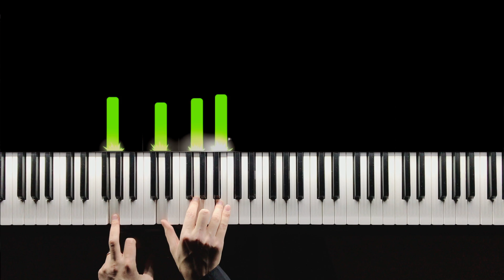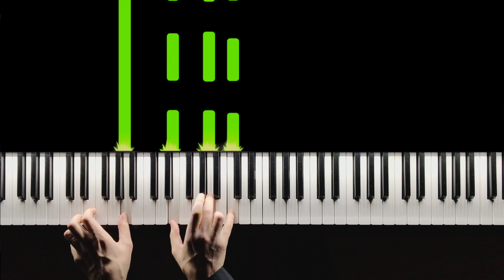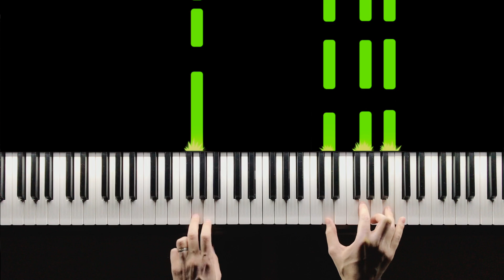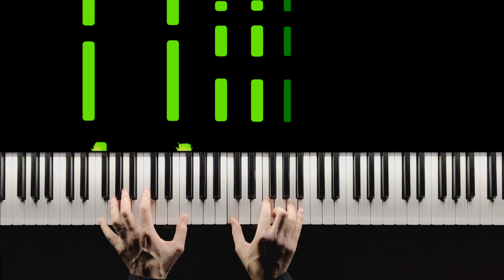ИГРАЕМ НА ПИАНИНО С НУЛЯ #11 Фогель - Мальчик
Учимся играть на пианино песню Фогель - Мальчик. Очень простая и версия! Сможет сыграть каждый!